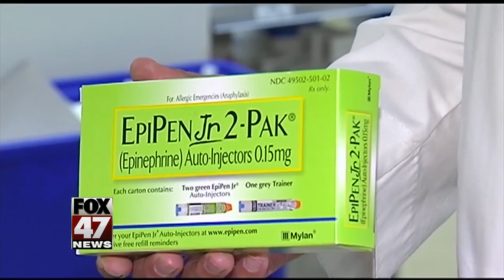How to survive the EpiPen shortage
Millions of people are having a hard time finding an EpiPen. The auto-injectors used to save lives when someone has an allergic reaction to things like peanuts or bee stings.